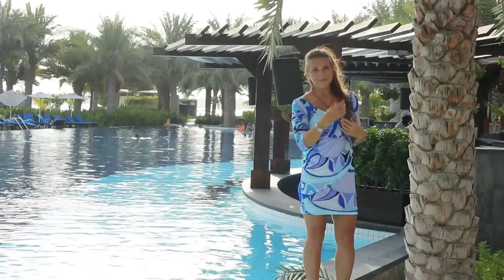Прогноз погоды в Июле в Дубае или "Что делать летом в Дубае?"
Погода в Дубае. Прогноз погоды летом в Дубае.
Температура воды и влажность воздуха.
Что делать в жару летом в Дубае?

 Идея - Азат Надыров
 Съемка и монтаж - Дмитрий Кучерявый
 Ведущая - Наталья Паршина